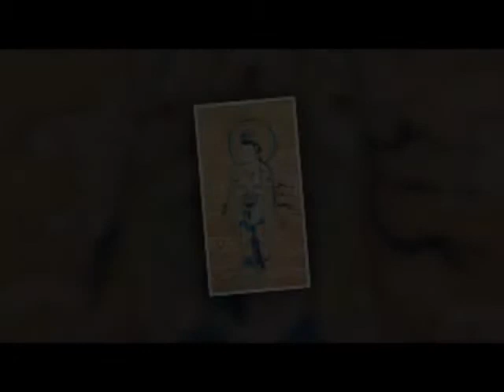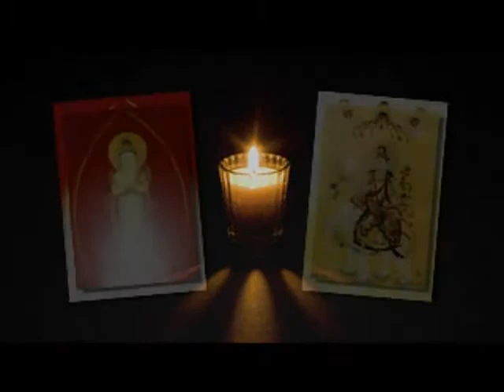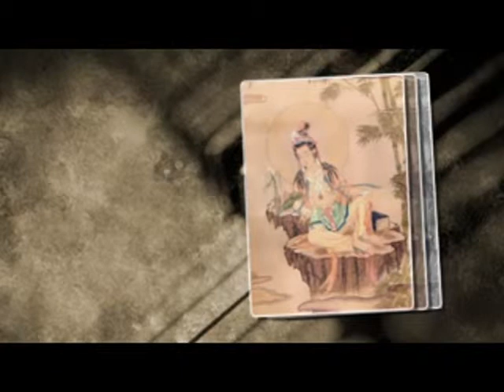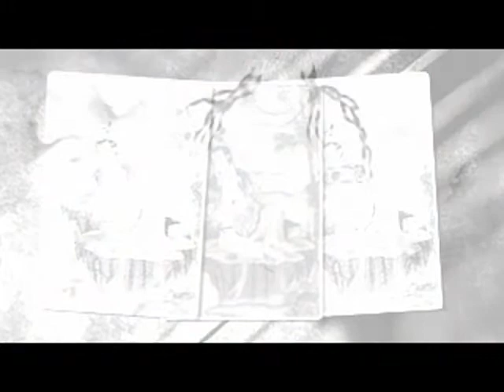55-Kinh Thủ Lăng Nghiêm